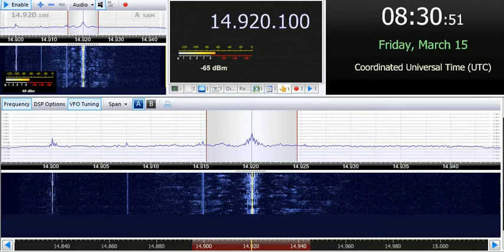15 03 2019 CNR 1 Jammer vs Sound of Hope Xi Wang Zhi Sheng 0828 on 13775, 14850, 14920 unknown